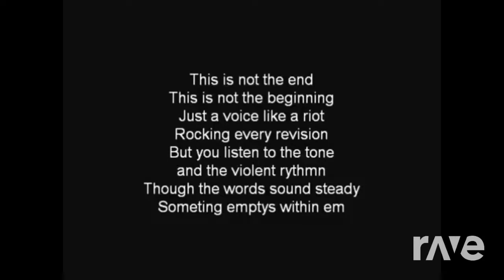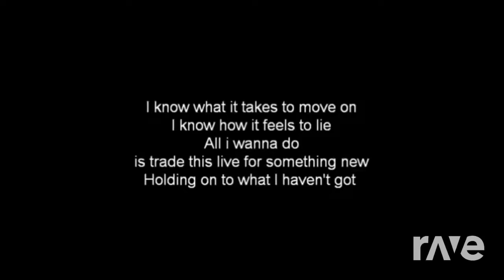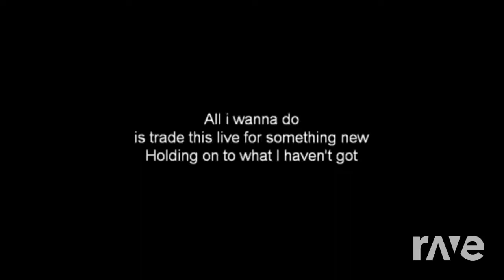waiting for the end - linkinpark x hosanna - hillsong united MASHUP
Hillsong For The Worship720